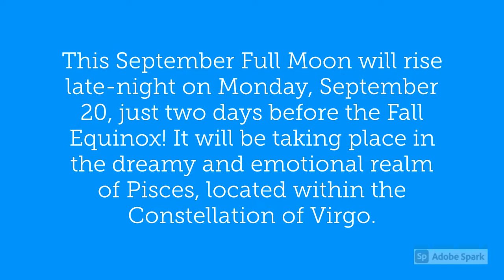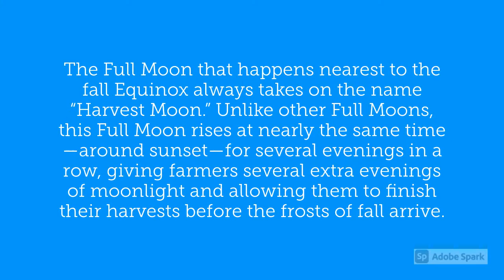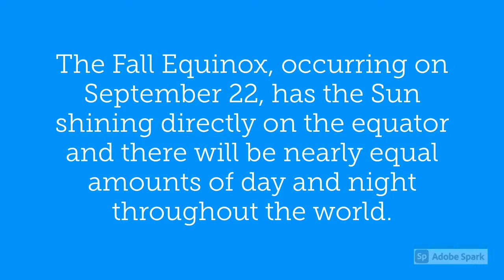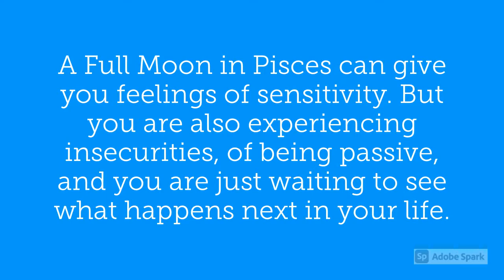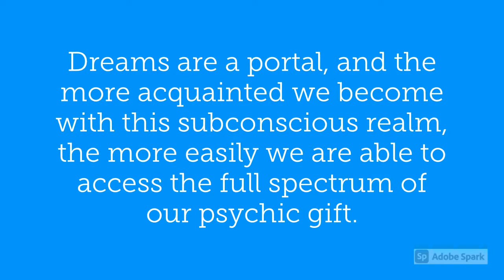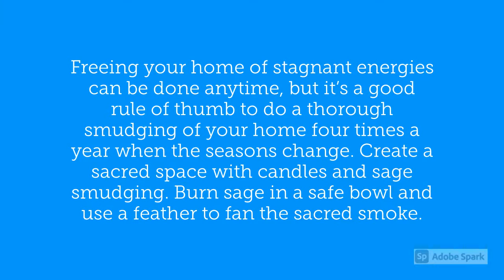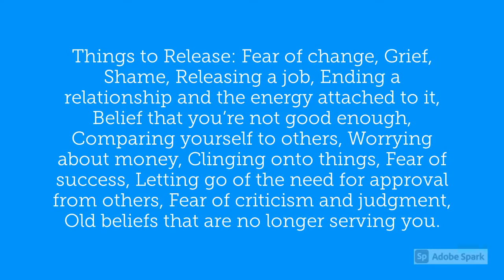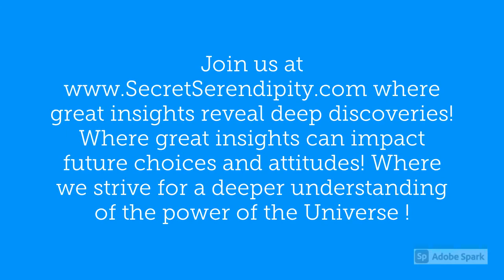Moon Phases September 2021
This September Full Moon will rise late-night on Monday, September 20, just two days before the Fall Equinox! It will be taking place in the dreamy and emotional realm of Pisces, located within the Constellation of Virgo.